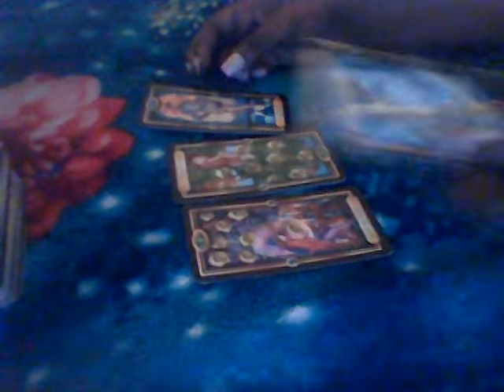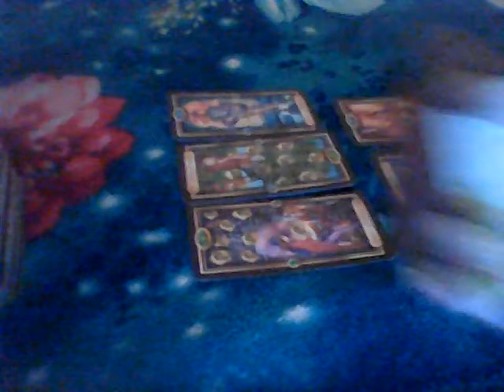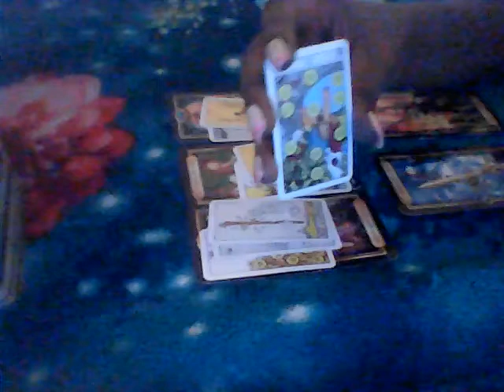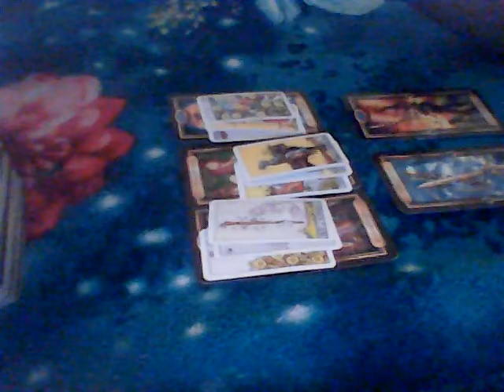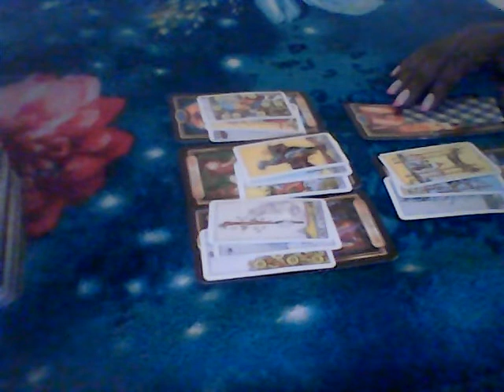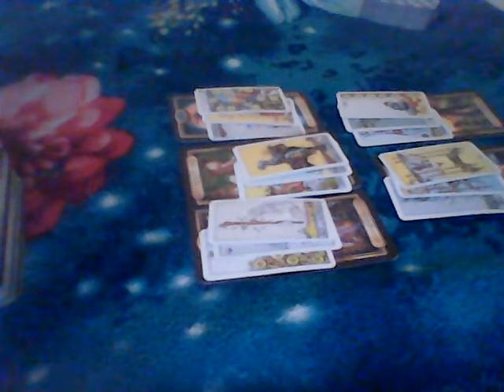Aquarius 6- 12 may 2019 choose yourself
15 minutes $15
30 minutes $30